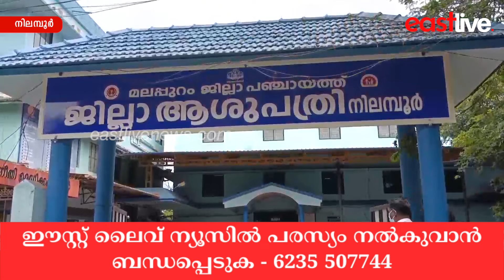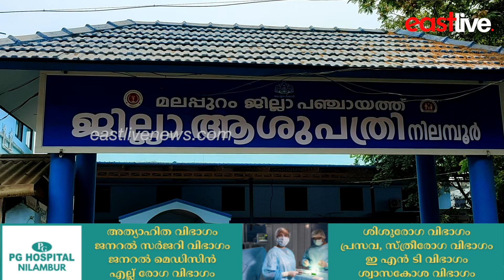നിലമ്പൂരിൽ മലേറിയയും സ്ഥിരീകരിച്ചു; പകർച്ചവ‍്യാധികള്‍ പടർന്നുകയറി മലയോര മേഖല | Nilambur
Malaria also confirmed in Nilambur; Infectious diseases spread in the hilly region